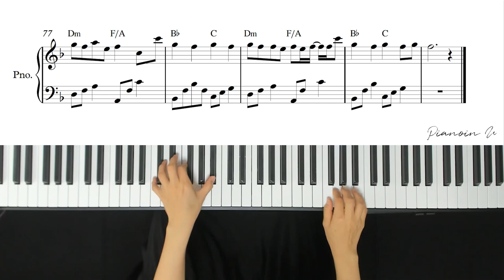장난스런키스ost 心跳的证明-刘人语(청명한 심장소리-유인어) / Piano Cover / Sheet